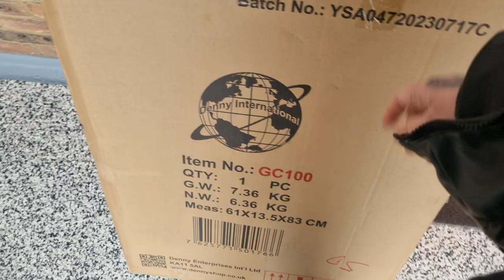1st SNOW DAY of 2024 in London on the allotment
I cant believe it snowed, not enough to get too excited but was nice change on the allotment garden.
Just me adding more paths and structures to get ready for spring.

Hi Beautiful! My names Christina Sky,
I upload diet/food videos which focus mainly on Sugar-free and cruelty free living,
fitness + health videos,
Urban Gardening videos and,
Self development/mental health videos.

I upload my art and some fun content like gaming and streams ive done on Twitch.
BOOKS TO GO SUGAR FREE:

THAT SUGAR BOOK:This book will change the way you think about 'healthy' food

The Case Against Sugar

Sugar Nation: The Hidden Truth Behind America's Deadliest Habit and the Simple Way to Beat It

Pure, White and Deadly: How Sugar Is Killing Us and What We Can Do to Stop It

WANT TO SUPPORT ME :

(membership program coming soon)